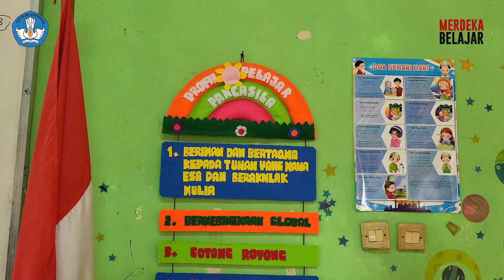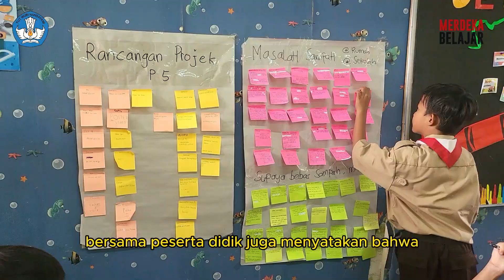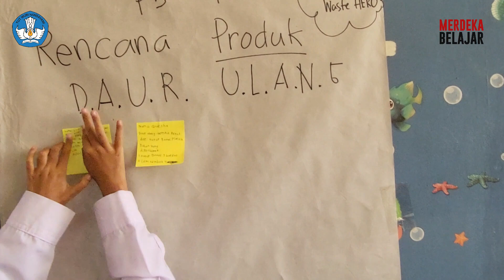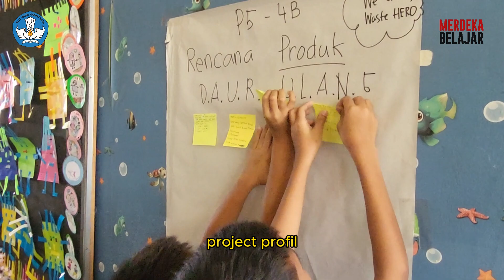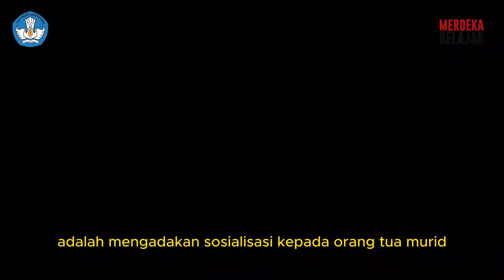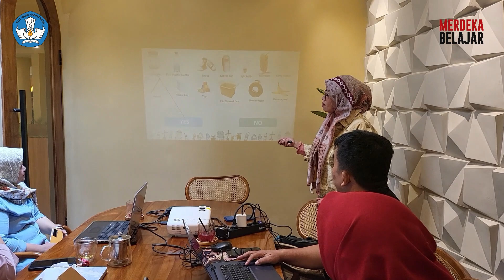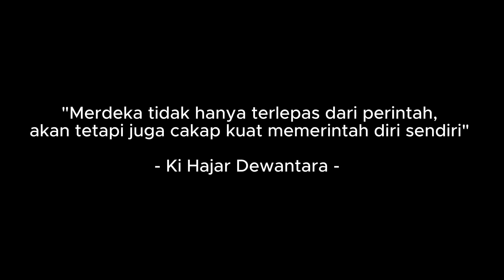SEMI KIOS - SELAMATKAN BUMI, KURANGI DAN OLAH SAMPAH DI SD NEGERI BINTARO 12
Praktik Baik tentang Projek Penguatan Profil Pelajar Pancasila